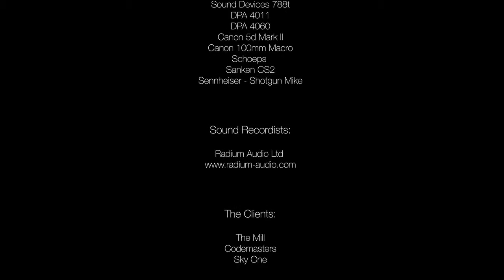Radium Audio Ltd Gun Recording Film